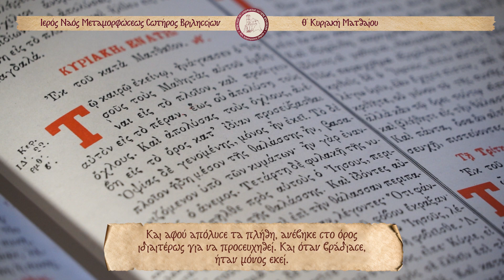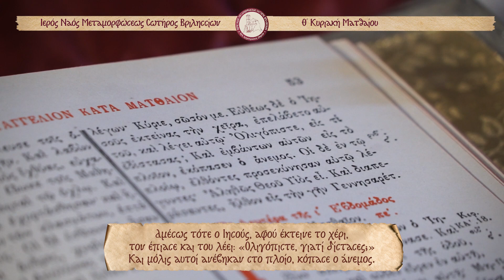Θ' ΚΥΡΙΑΚΗ ΤΟΥ ΜΑΤΘΑΙΟΥ | Ευαγγελικές Περικοπές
Η Ευαγγελική Περικοπή της Θείας Λειτουργίας. (Ματθ. Ιδ’ 22-34)

Τω καιρώ εκείνω, ηνάγκασεν ο Ιησούς τους μαθητάς αυτού εμβήναι εις το πλοίον και προάγειν αυτόν εις το πέραν, έως ού απολύση τους όχλους. Και απολύσας τους όχλους ανέβη εις το όρος κατ’ ιδίαν προσεύξασθαι. Οψίας δέ γενομένης, μόνος ήν εκεί. Το δέ πλοίον ήδη μέσον της θαλάσσης ήν, βασανιζόμενον υπό των κυμάτων’ ήν γάρ εναντίος ο άνεμος. Τετάρτη δέ φυλακή της νυκτός, απήλθε προς αυτούς ο Ιησούς περιπατών επι της θαλάσσης. Και ιδόντες Αυτόν οι μαθηταί επι την θάλασσαν περιπατούντα, εταράχθησαν λέγοντες ότι φάντασμά εστί, και απο του φόβου έκραξαν. Ευθέως δέ ελάλησεν αυτοίς ο Ιησούς λέγων” θαρσείτε, εγώ ειμί, μή φοβείσθε. Αποκριθείς δέ Αυτώ ο Πέτρος είπε” Κύριε, ει σύ εί, κέλευσόν με προς σε ελθείν επι τα ύδατα. Ο δέ είπεν” ελθέ. Και καταβάς απο του πλοίου ο Πέτρος περιεπάτησεν επι τα ύδατα, ελθείν προς τον Ιησούν. Βλέπων δέ τον άνεμον ισχυρόν εφοβήθη, και αρξάμενος καταποντίζεσθαι έκραξε λέγων” Κύριε, σώσόν με. Ευθέως δέ ο Ιησούς εκτείνας την χείρα επελάβετο αυτού και λέγει αυτώ” ολιγόπιστε! Εις τί εδίστασας; Και εμβάντων αυτών εις το πλοίον, εκόπασεν ο άνεμος, οι δέ εν τω πλοίω ελθόντες προσεκύνησαν Αυτώ λέγοντες” αληθώς Θεού υιός εί. Και διαπεράσαντες ήλθον εις την γήν Γεννησαρέτ.